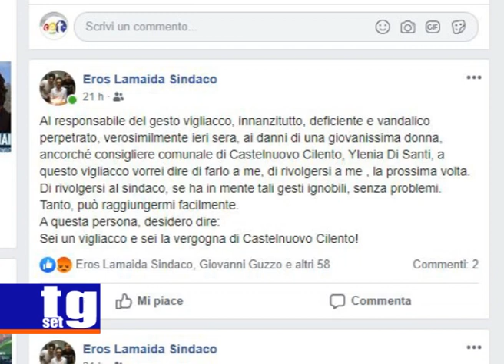Castelnuovo vanalizzata auto consigliere Ilenia Di Santi